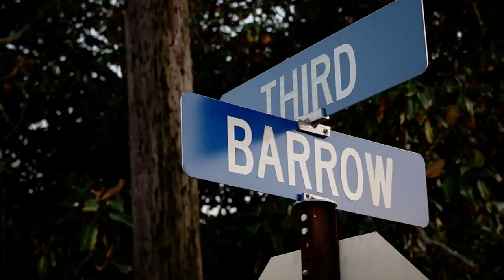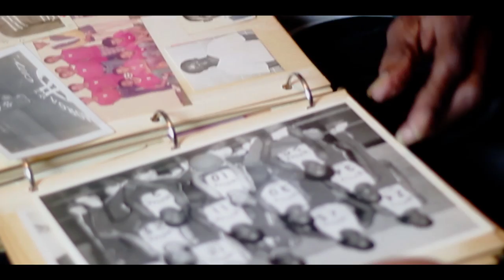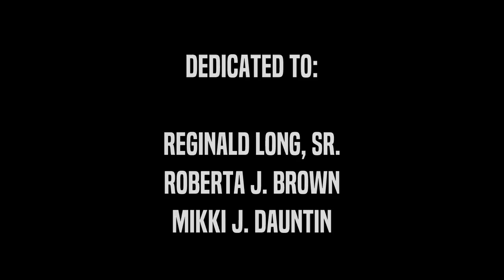Shawn Long "Against All Odds"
Journey through the life of the University of Louisiana - Lafayette's stand-out, record breaking PF, Shawn Long.

Produced by: Schola
Co-Produced by: Danika Foley
Videography by: Schola, Douglas Domingue
Edited by: Schola